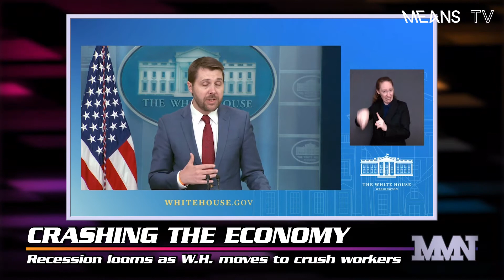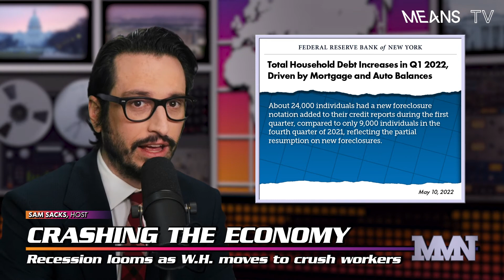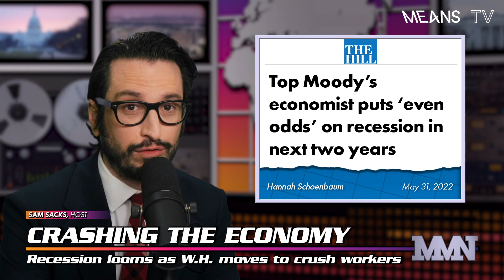Recession Looms as W.H. Moves To Crush Workers